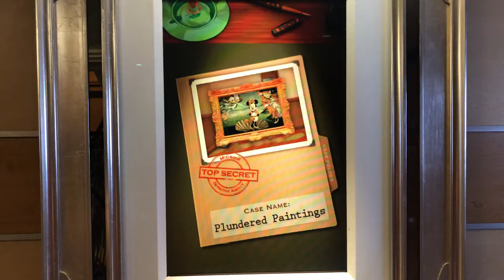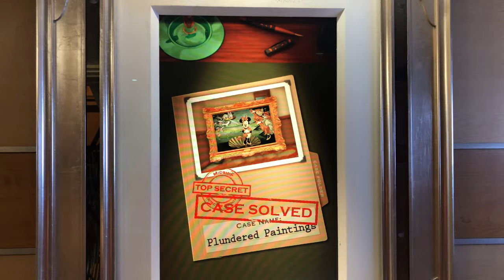Midship Detective Agency - The Case of the Plundered Paintings Clue 12 - Final - 4k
This is a Video of the Midship Detective Agency on the Disney Dream.  This mission is to figure out the Case of the Plundered Paintings!  This specific video shows the final Clue, Clue 12.